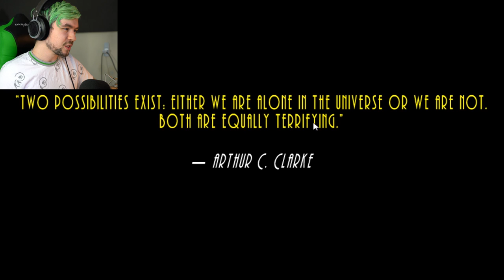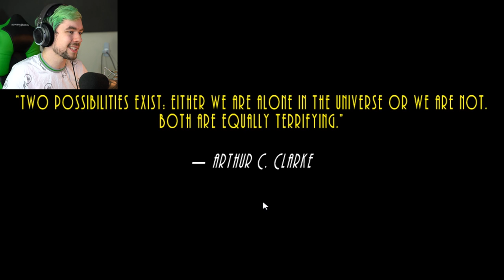CONSUME AND SPREAD | Astrocreep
Astrocreep is a game like The Visitor but whatever you do... Don't sit on the toilet!!